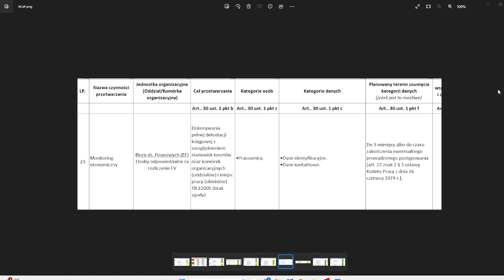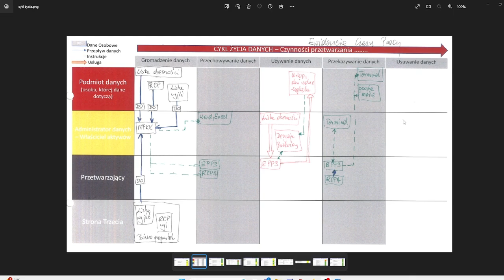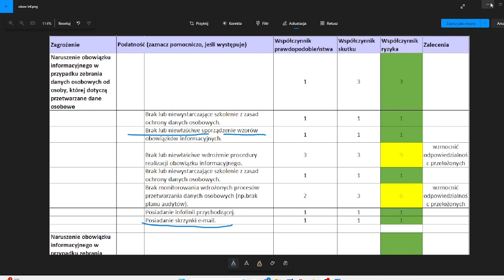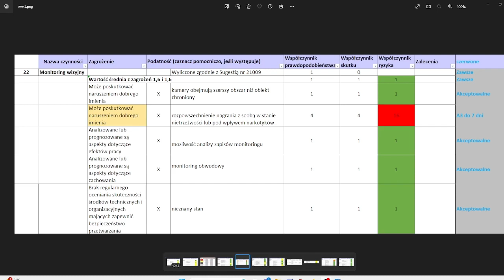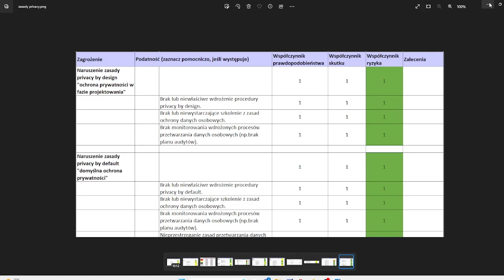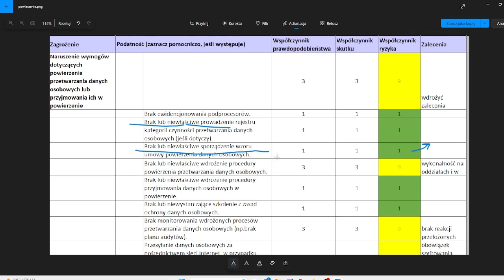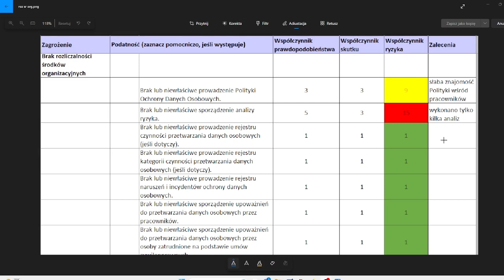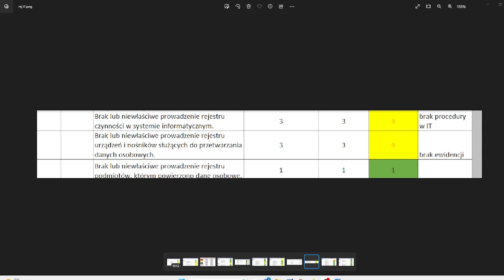Analiza ryzyka – wszystkie zasoby i dokumenty RODO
Zakładka analizy ryzyka wszystkie zasoby i dokumenty RODO koncentruje naszą uwagę na ogólnych zasadach przetwarzania oraz pozwala uszczegółowić wiedzę o zagrożeniach i podatnościach w zależności od przyjętej koncepcji analizy ryzyka.